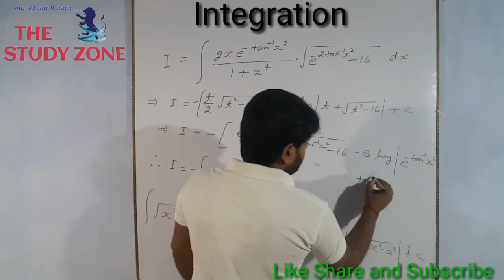Integration of 2xe^-tan^-1x^2√e-2tan^-1x^2-16/1+x^4|| By G.K.Sir || The Study Zone